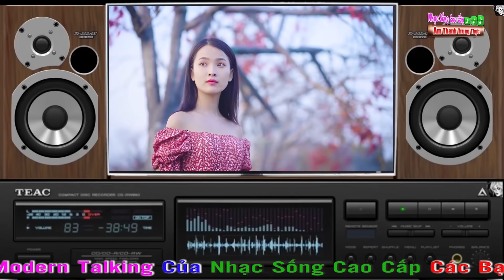LK Modern Talking + Disco 1979 - Test Dàn Loa Âm Thanh Xuất Sắc - Nhạc Sống Cao Cấp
►Nhạc Phẩm : LK Modern Talking + Disco 1979
►Mời các bạn cùng thưởng thức những bản nhạc liên khúc hòa tấu modern talking - disco cực hay cực sạch và sống động khi mở dàn âm thanh lên, cùng cảm nhận những phút giây thư giãn khi nghe nhạc của nhạc sống cao cấp , mong các bạn hãy ủng hộ cho kênh và nhớ đăng ký kênh nhé !